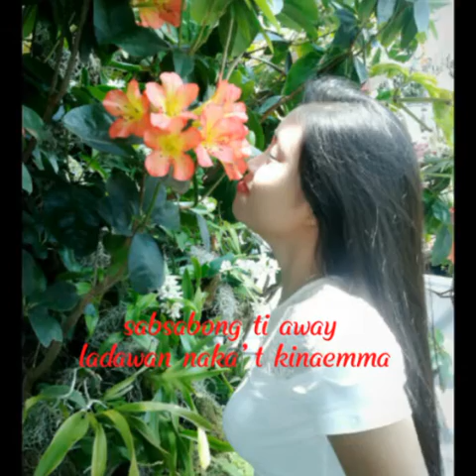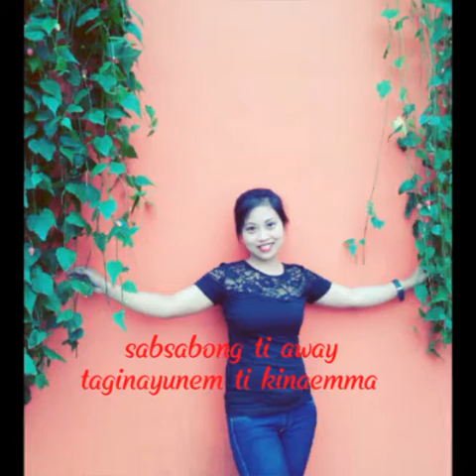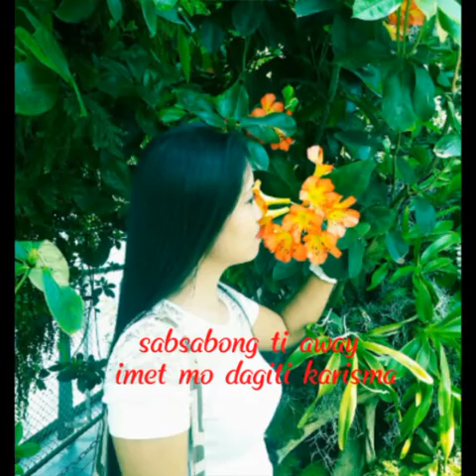Sabsabong ti away ( ilocano song )